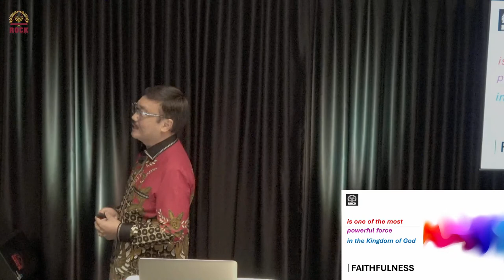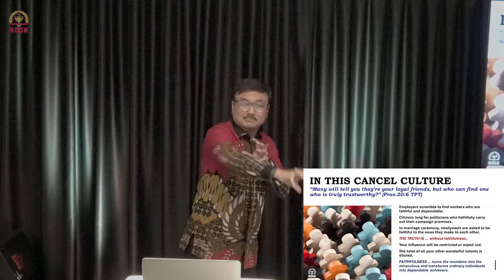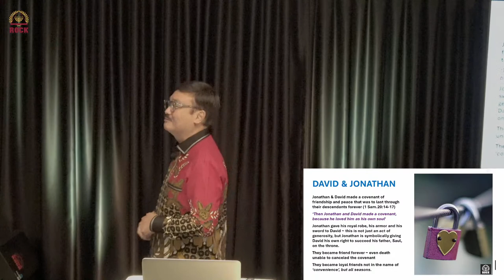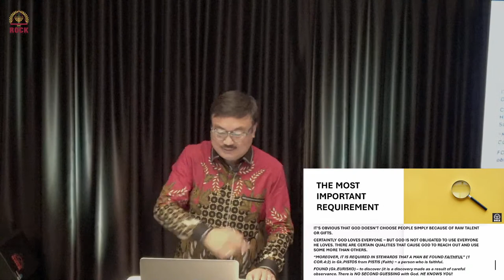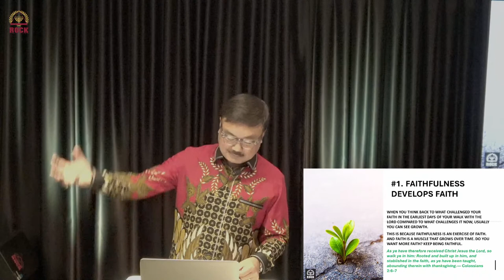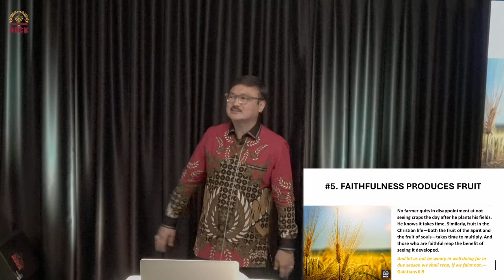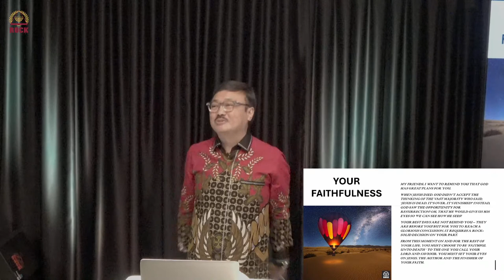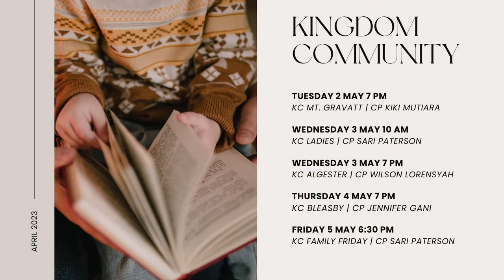Faithfulness | Ps. Hanny Yasaputra | 30th of April 2023 | Indonesian Service